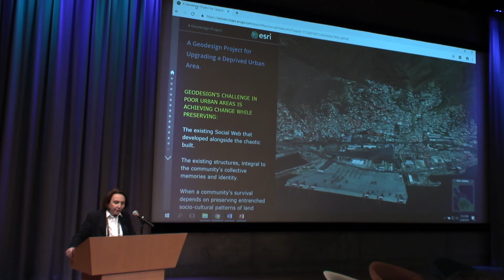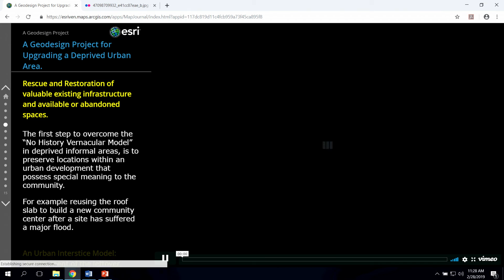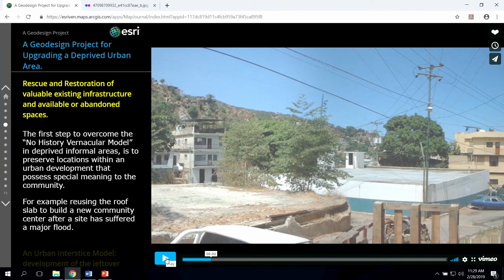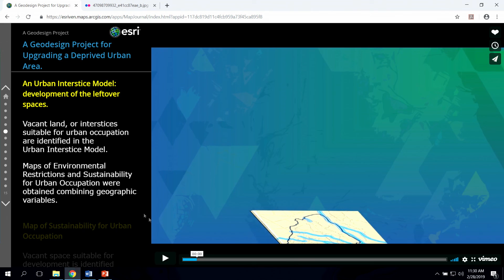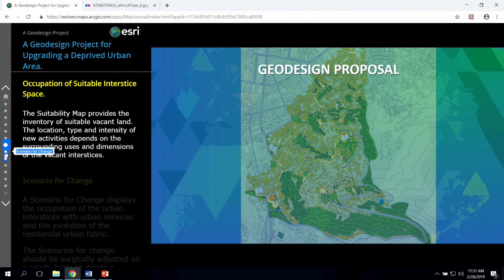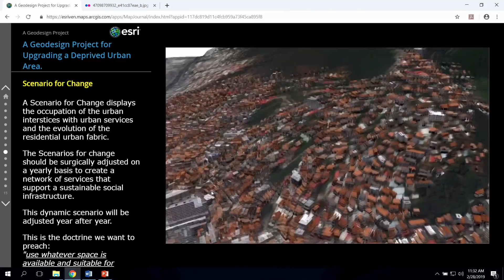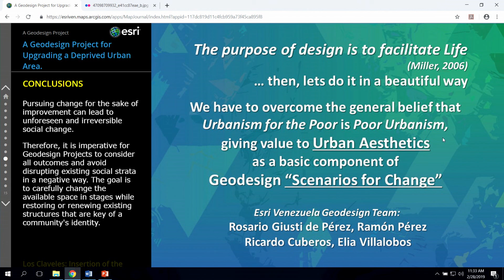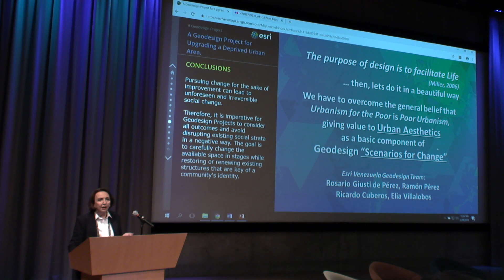A Geodesign Project for Upgrading a Deprived Urban Area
The Geodesign Project for Los Claveles, a deprived settlement, included (a) a short display of urban examples of projects developed using ArcGIS tools followed by (b) an exhaustive analysis using ArcGIS tools to propose the urban actions required for organizing and structuring the development combined with (c) a video using ArcGIS Pro, to visualize a future urban scenario in the short and medium run, where designed development controls were applied. Site analysis included the development of a Model of Urban Interstices designed to search for the "In-habitual Space" (or leftover space) feasible for urban occupation, to locate the new urban services required by residents. The new spatial organization was complemented by the guidelines for the growth of the urban tissue. Using ArcGIS Pro allowed simulation of urban growth and change of the facades of buildings, using the proposed guidelines. This became the main instrument for community engagement and approval of the project.